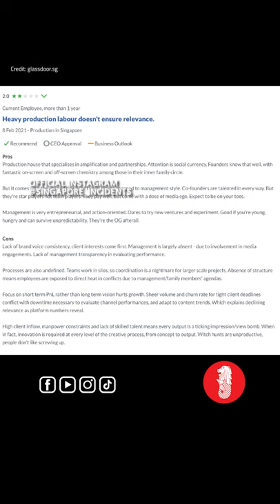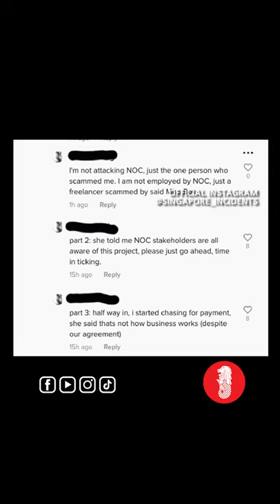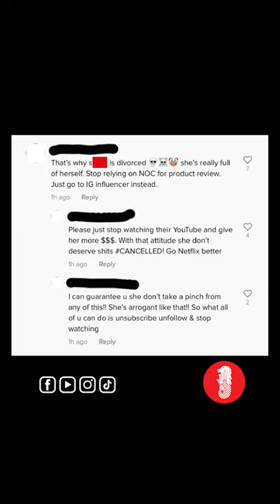A toxic working environment in Singapore